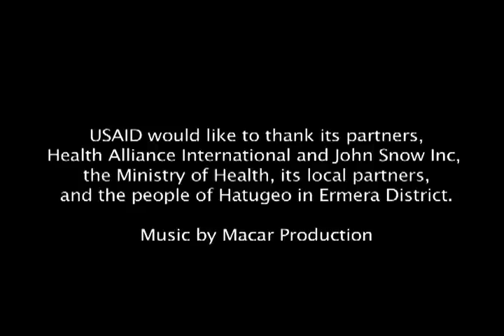Timor-Leste's Future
The people of Hatugeo, Ermera District talk about the future of Timor-Leste